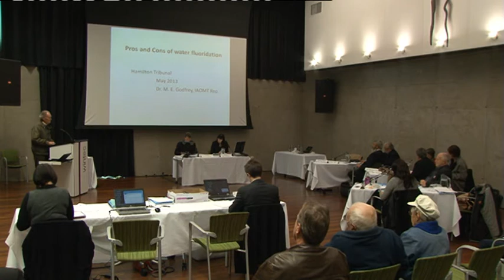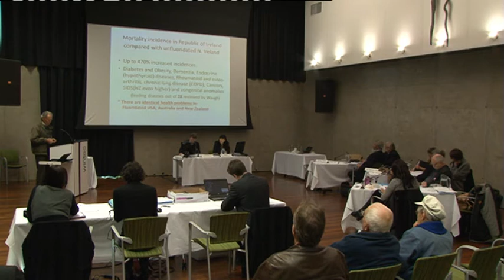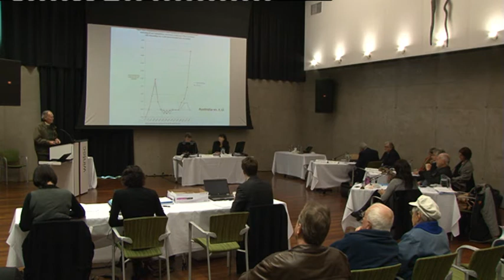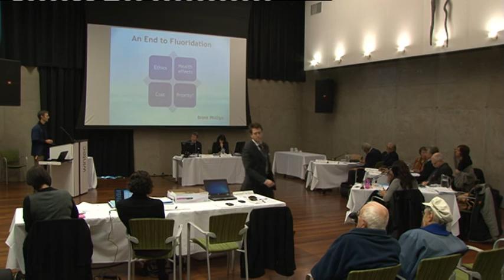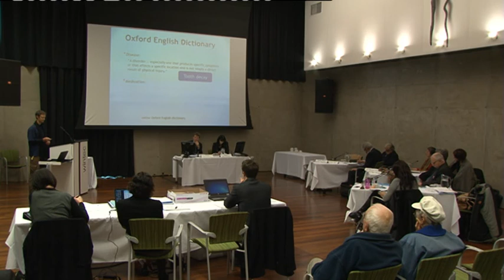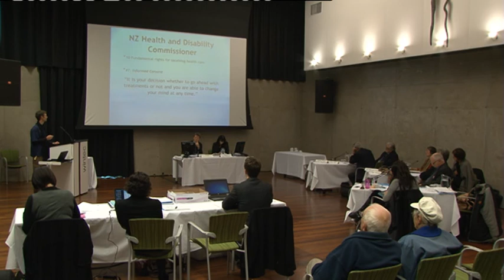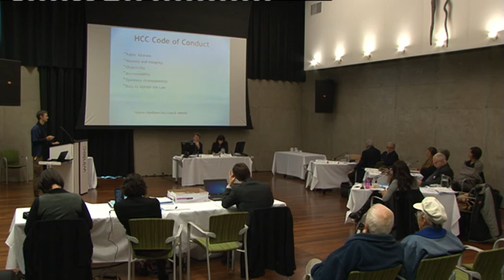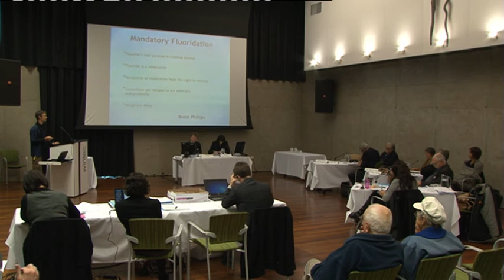HCC Fluoride Tribunal - Day Three - Part 1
Includes speakers from the early morning session from 9.00am at the Fluoride Tribunal held at the Bill Gallagher Centre on 30 May, 2013.